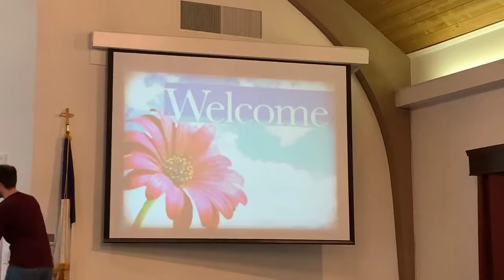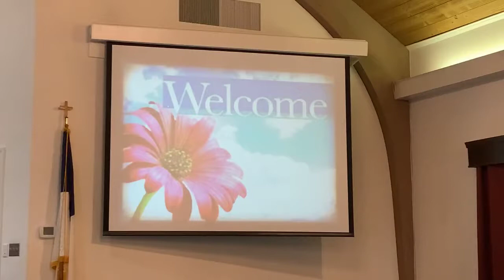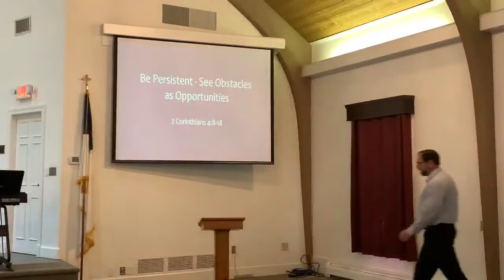04 26 20 Be Persistent